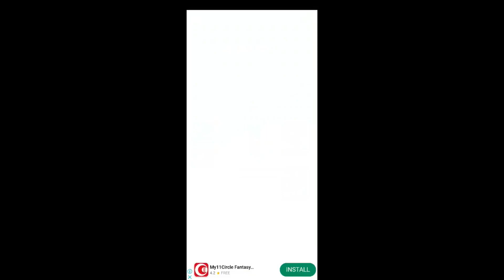Muscle Rush Smash Running Game gaming gameplay||Games of King 688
💪 MUSCLE RUSH – The running game that’s really ripped! 💪

Hey, feeling shrimpy? Instead of trying the latest miracle workout 🏋️ or chugging protein shakes, muscle up in MUSCLE RUSH, the fun new running game that can turn anyone into a perfect specimen of bulging humanity in a whole lot less than seven days.

Get buff, get tough, and strut your stuff as you run through challenging 🔥 obstacle courses! Smash through barriers, swat aside hoodlums, grab all the energy drinks and batteries you can, and get ready to pound at your screen in thrilling arm-wrestling boss battles to defeat an ever-wilder array of muscle-bound bullies.

Do you have what it takes to become the beefiest runner in MUSCLE RUSH? Sprint, spin, and crash your way through wood, glass, brick, metal, and more in your quest to get swole! Hope you didn’t skip leg day, pipsqueak!

★ Real dynamic tension! Fast and ferocious gameplay with an endless variety of obstacle courses to blast your way through. Watch your muscles grow as you power up!

★ The rewards are greater for every obstacle you power through, but each of them also drains your strength. To get to the end, brute force won’t be enough—you’ll need a little strategy too! Show that you have the brains to match your brawn!

★ Upgrade your musclehead with tons of 🎽 fun skins! Collect a huge range of wacky characters as you progress through levels, from traditional strong men to gym bros, athletes, wrestlers, superheroes and more. Customize your musculature to achieve maximum strength!

★ Smash the right obstacles and collect keys to earn cash, and then upgrade your punch to ensure you’ve got the strength to swat aside bullies, gold bars, and even solid metal doors.

★ Face off in epic arm-wrestling 🤝 boss fights to put your biceps to the test. Have you ever gone toe-to-toe with a buff alien or a ripped granny? In MUSCLE RUSH, you can!

★ Ensure you’re really ripped when your workout ends, and finish the obstacle course by breaking your way through a final series of brick walls—the further you get, the greater your rewards and the wilder your celebratory dance moves! Break-dance and boogie on top of the wreckage!

★ Body building has never been so much fun! This game’s beautifully toned graphics and immensely satisfying sound effects mean in this workout there’s no pain for plenty of gain.

🏅The game that turns chumps into champs! 🏅

Power through obstacle courses and leave a trail of destruction in your wake. Smash that install button and hit the ground running in MUSCLE RUSH!

Hello and welcome to our gaming YouTube channel! We are a group of passionate gamers who love to share our experiences with others. Our channel is dedicated to bringing you entertaining and informative content related to the world of gaming.

We cover a wide variety of topics, including game reviews, gameplay footage, tips and tricks, and much more. Whether you're a seasoned gamer or new to the scene, we strive to create content that is both engaging and accessible to all.

Our goal is to build a community of like-minded individuals who share our love for gaming. We believe that gaming is not just a hobby, but a way of life, and we are committed to fostering an environment that celebrates this passion.

So, whether you're looking for the latest news and reviews, or just want to hang out and chat with fellow gamers, we invite you to join us on this journey. We can't wait to see where it takes us, and we hope you'll come along for the ride!